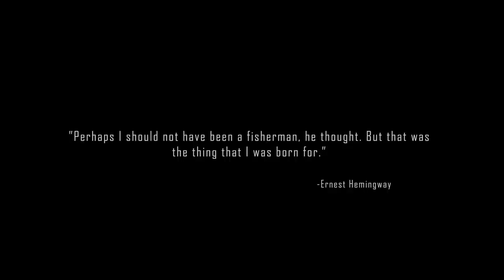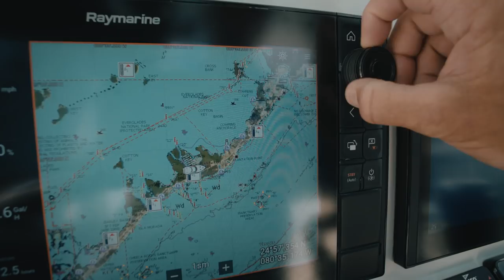Unfathomed - Epic Swordfish Battle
Capt. George Gozdz travels to Islamorada, Florida to fish for swordfish with Capt. Eric Reynolds and they get locked into a battle of a lifetime.